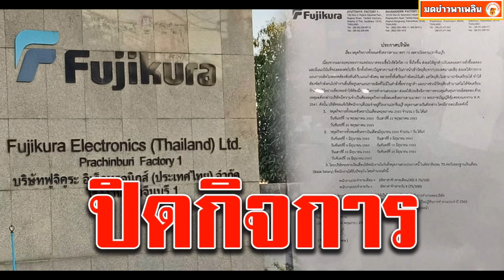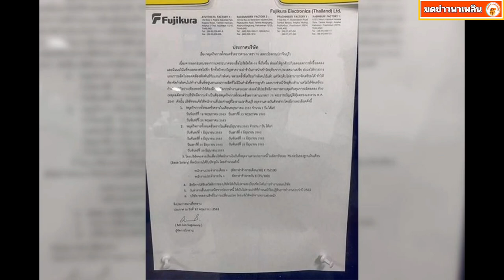บ.ฟูจิคูระ ปราจีนบุรี ปิดกิจการ จ่ายเงินเดือน 75 เปอร์เซ็นต์